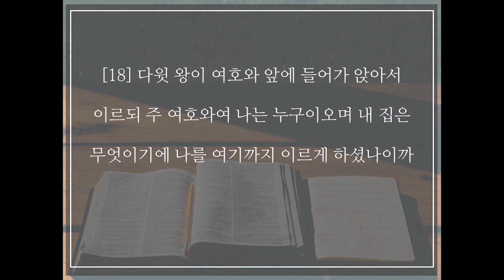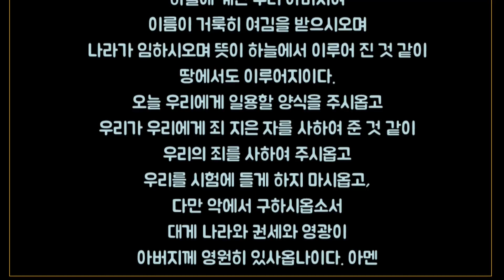하나님을 위한 마음 ㅣ 중고등부 ㅣ 부천성문교회 ㅣ 2020-06-07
부천 성문교회 중고등부 (20.06.07)
"하나님을 위한 마음"
사무엘하 7장 1-18절